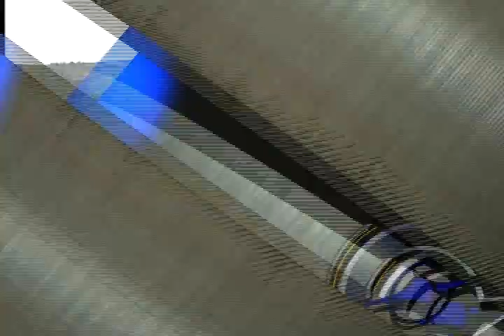Noticias de Morelia y Michoacán en breve, CuasarTv 7 de Julio del 2014